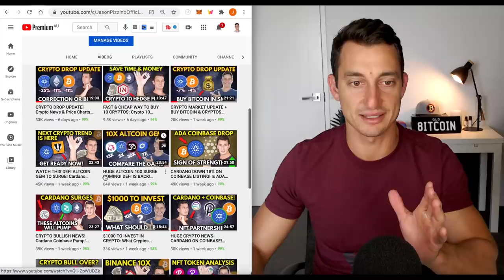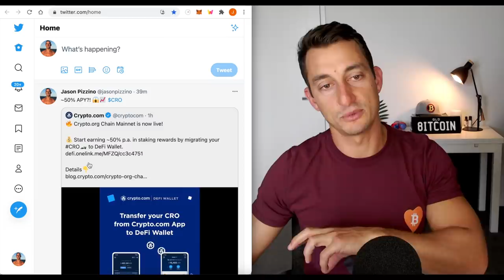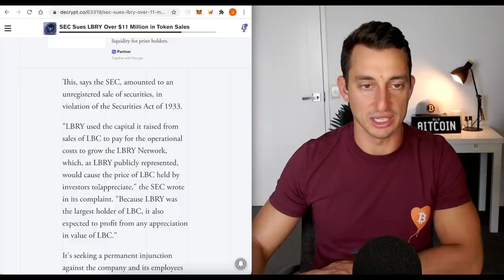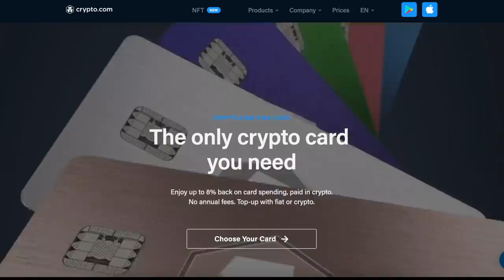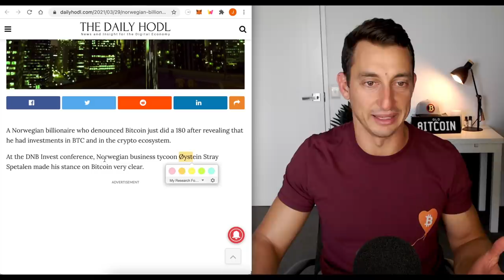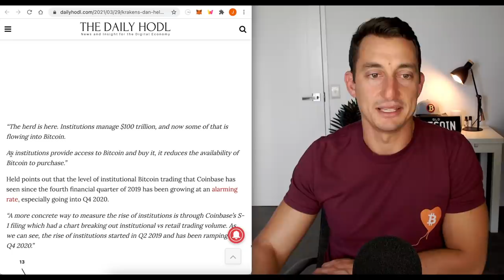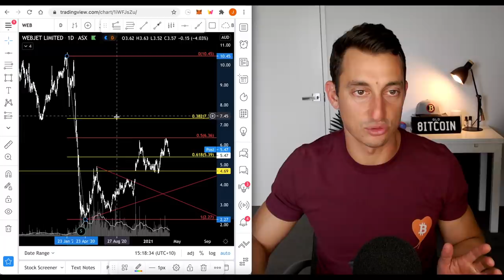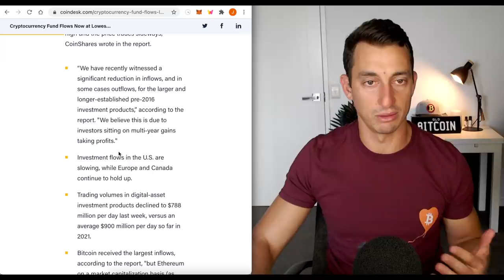HUGE CRYPTO NEWS! VISA PARTNERS WITH CRO + Settles on ETH! DeFi 50% APY! $100 Trillion Coming?!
Huge Crypto News Today! VISA Partners with Crypto.com and settles on Ethereum with USDC! Another Billionaire Backflips on Bitcoin and Buys BTC! Lastly, a reason to explain the 'quiet' week in crypto and bitcoin with low trading volumes!

⏰ Timestamps ⏰
00:00 Hopium-Free News Intro
01:10 Join me on Twitter for Crypto News
02:11 SEC Sues LBRY! $11m!
03:14 UniSwap Trading Volume Up 450%
03:48 BIG VISA NEWS! USDC, CRO and ETH
04:53 Billionaire to Ban Bitcoin, Now Buys BTC!
06:44 Institutional Herd to Re-Ignite Bull! $100T
07:54 WebJet (WEB:ASX) $4.1m Deal in Crypto
09:00 Why Crypto IS NOT Moving? LESS MONEY!
10:10 VISA Partnership with ETH in Mainstream
10:21 DeFi TVL Update; Sushi looking strong
11:00 Crypto News Summary
11:45 Limited Time - 10% Off Course!